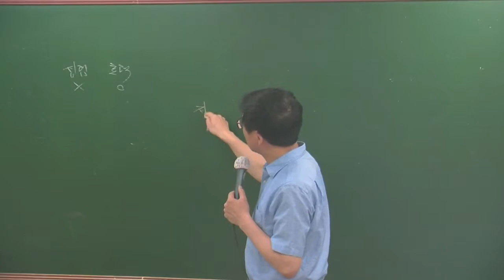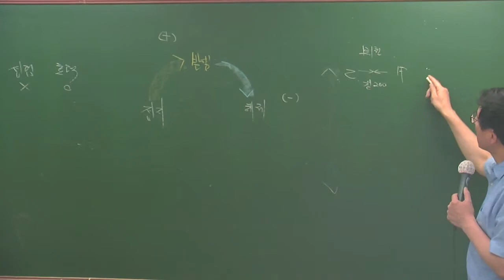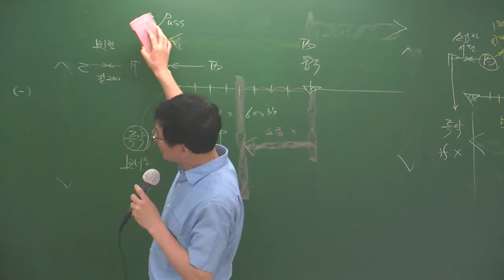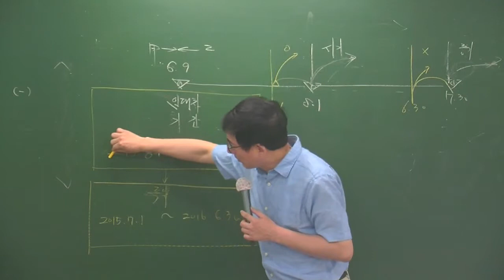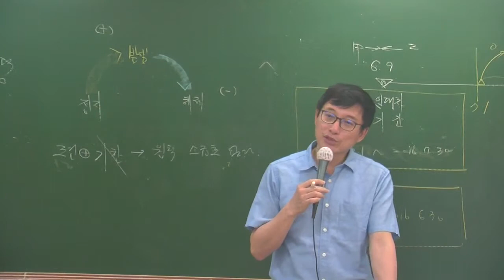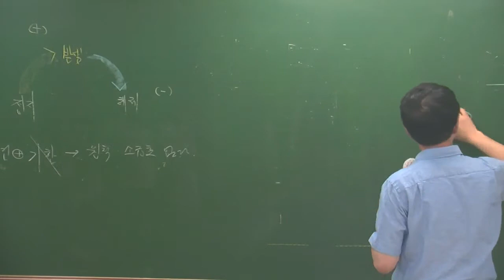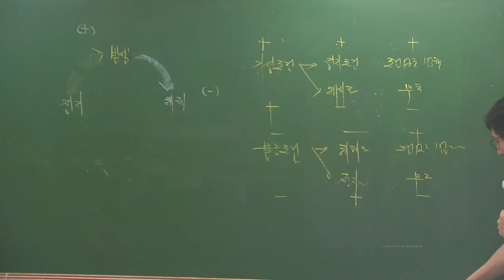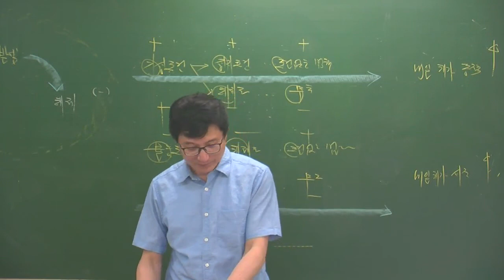민특6-22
6월 심화과정